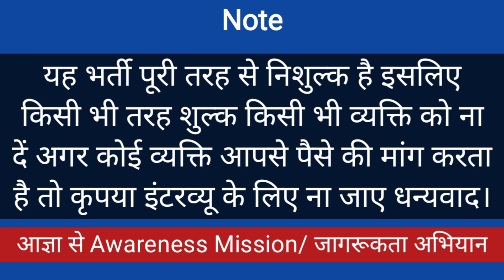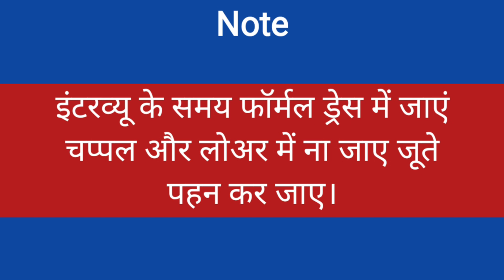नोएडा के बड़े स्टील प्लांट में भर्ती है | Job in Steel Plant | Fresher Jobs Noida | Latest Job Noida